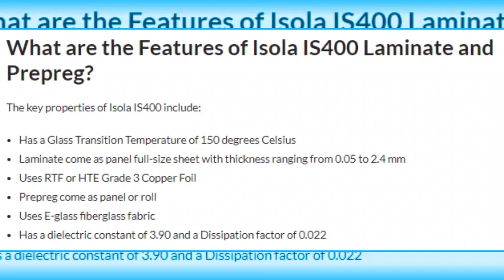Isola IS400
Your Premier Isola IS400 PCB Partner in China